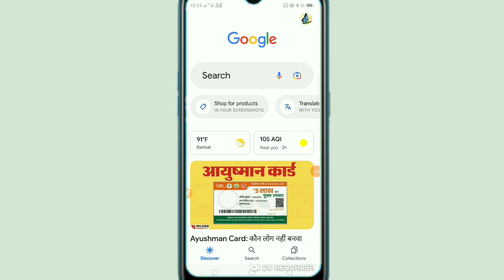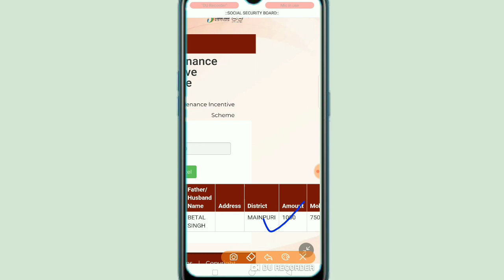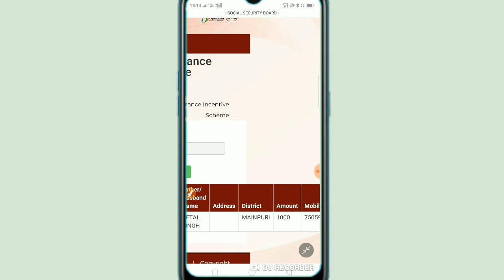Eshram card ka paisa kaise check kare, how to check eshram card balance